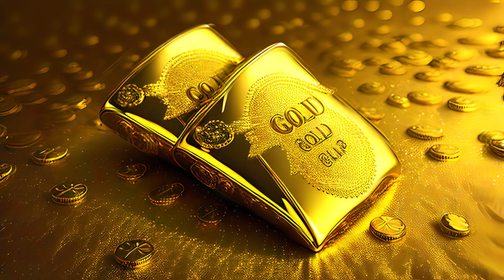528 hz + 852 hz | Powerful Frequency of Abundance and Prosperity | Golden Energy of Transformation